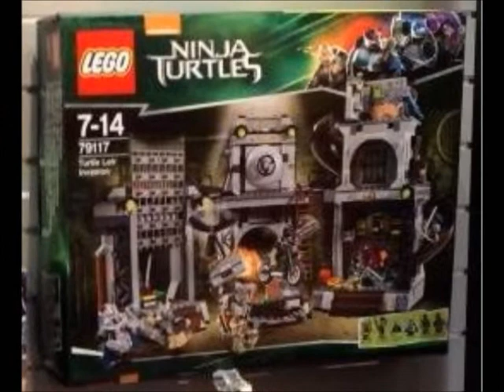ŚwiatKlockówPL #52 - LEGO Dzielne Żółwie